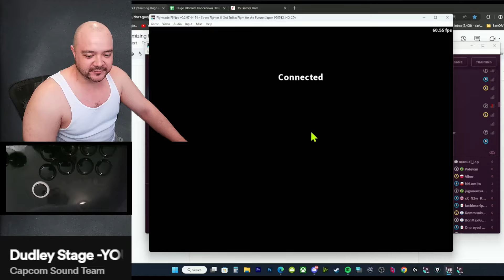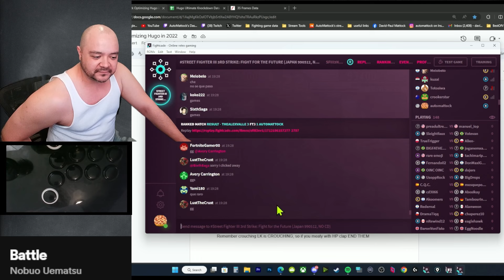I Got RTSD'ed by Twelve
I'll run it back RIGHT NOW THOUGH.